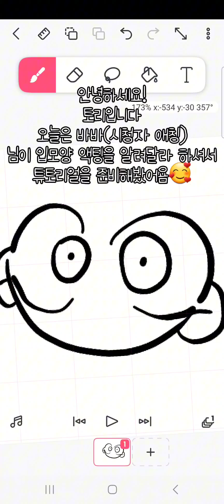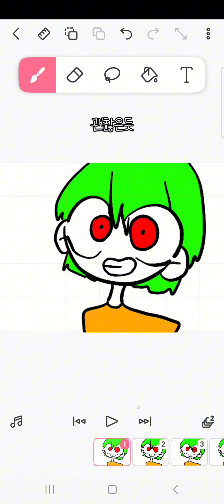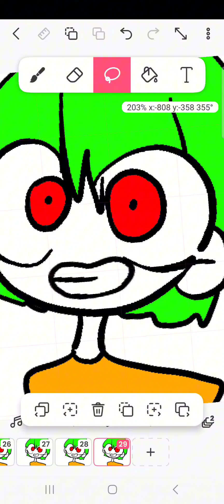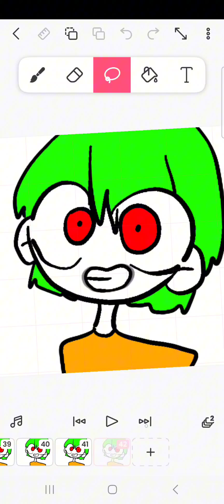바바님이 신청하신 입모양 액팅 방법😆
앱-플리파클립
녹화-갤럭시 폰 기능
편집앱-캡컷